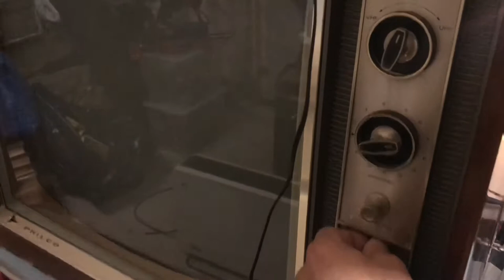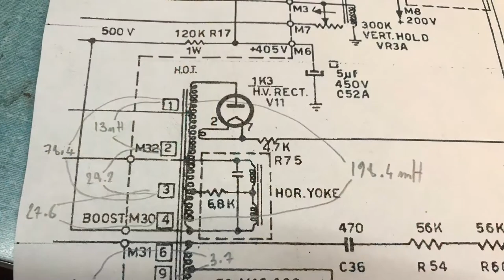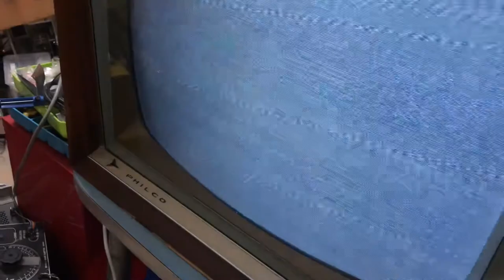Riparazione / restauro Philco Richfield CRT TV, 1966 parte 2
Riparazione / restauro di un TV CRT Philco Richfield del 1966, trovato nella spazzatura. Parte seconda

Qui ritorno sul lavoro fatto al trasformatore di riga piu' qualche altro dettaglio, tipo la valvola raddrizzatrice dell'alta tensione guasta...